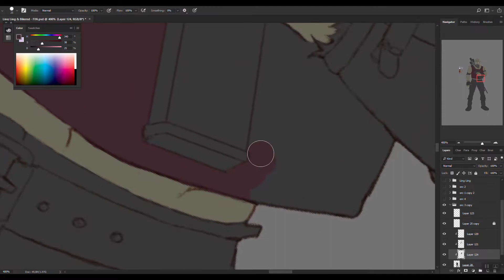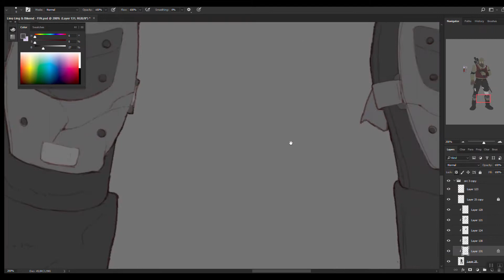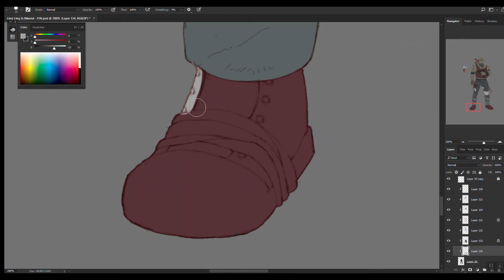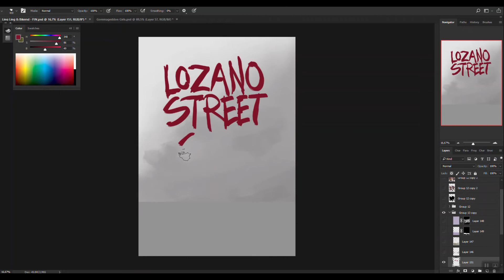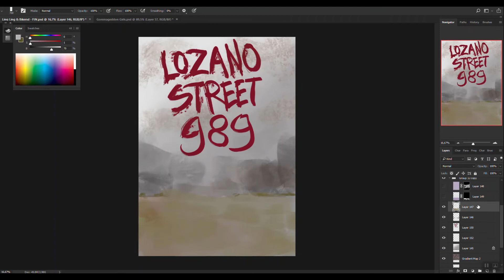Lozano Street 98s Drawing TImelapse Drawing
A youthful 17 YO Ling Ling and the Lozano Street 98s, from Cathedral City, California. This piece is for the upcoming Goremageddon rulebook, as well as an upcoming one-shot story about her early life, to be released by the Monolith. Goremageddon is a tabletop miniatures game of post apocalyptic mayhem, complete with fantasy, cyberpunk, exploitation, science